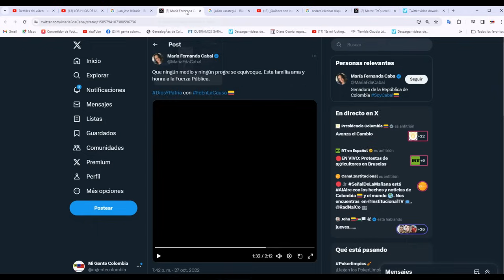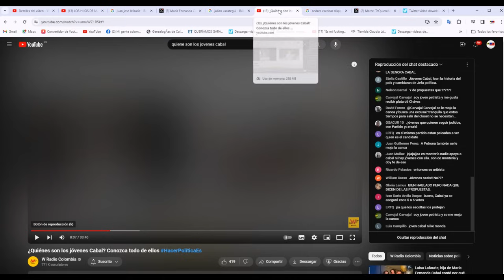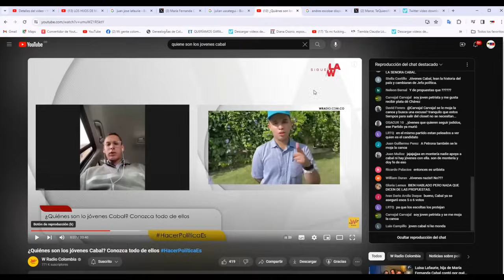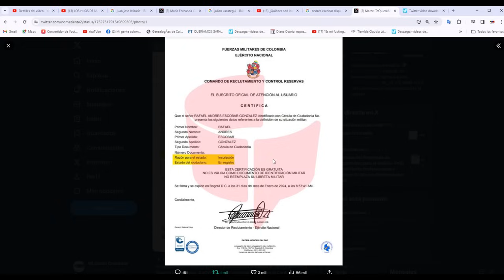LOS URIBISTAS QUE ADORAN LA FUERZA PUBLICA PERO NO HAN PRESTADO SU SERVICIO MILITAR